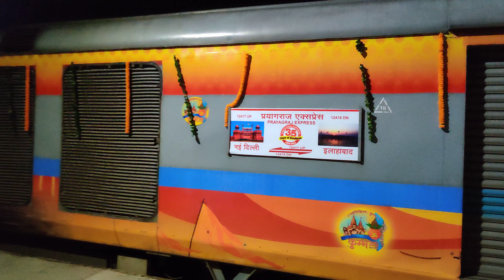35th Birthday Departure of VVIP Prayagraj Express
On auspicious day of 35th Birthday of Prayagraj Express,North Central Railway and Allahabad Division of NCR did a function to recognise the importance and influence of Prayagraj Express.The train was decorated and a cake was cut and Staff for the first run were recognised.